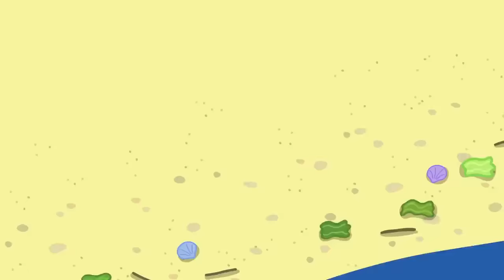Peppa Pig Gets A New Environmentally Friendly Electric Car 🐷🚗 Peppa Pig Official Family Kids Cartoon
Peppa Pig and Family test drive their brand new sustainable green Electric Car, and learn about how this new electric car can help the save the environment and the planet.